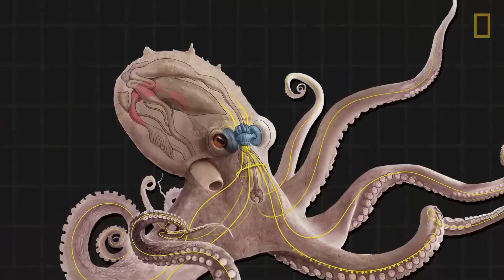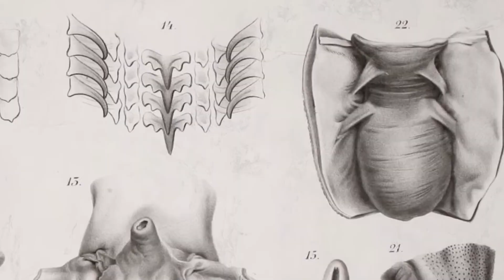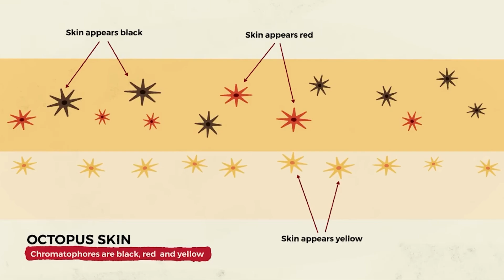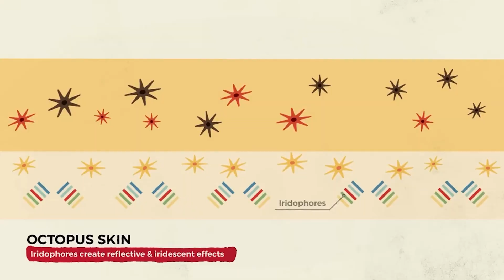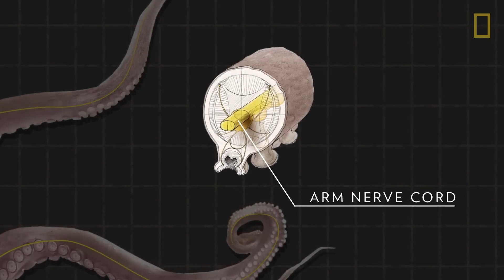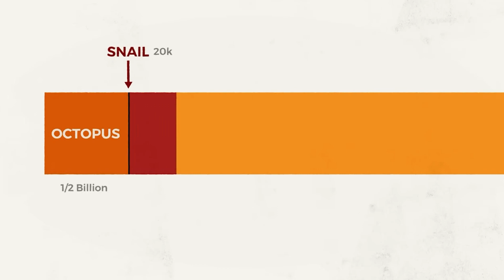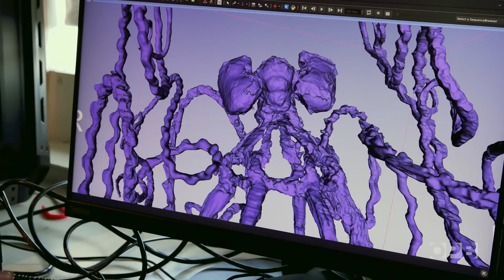How INTELLIGENT Are Octopuses? The Surprising Truth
🐙The octopus, widely regarded as one of the ocean's most captivating creatures, possesses an almost alien-like allure that sparks curiosity. With its bulbous head, sinuous body, and eight adaptable arms lined with sensitive suckers, this extraordinary being stands out in the underwater world. Beyond their striking appearance lies a remarkable intelligence and adaptability that sets them apart from other marine life.

As we explore the intricacies of octopus biology, we'll uncover their unique locomotion and fascinating reproductive strategies. This journey not only enhances our understanding of marine ecosystems but also invites us to appreciate the complexity of life itself.